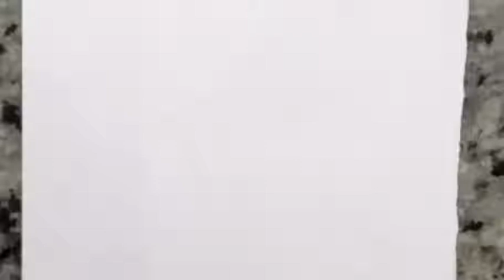Realistic sad cry eyes drawing ( கண் ) step by step in normal colour pencil / priyanathan Lp drawing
Used colours:
Black,
Pink,
Red.